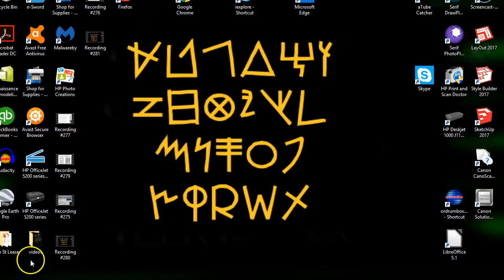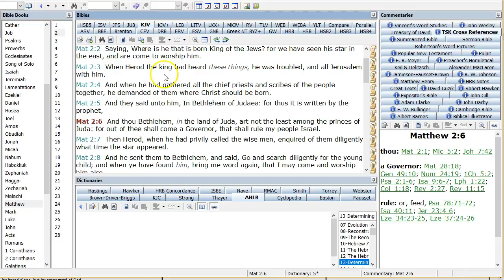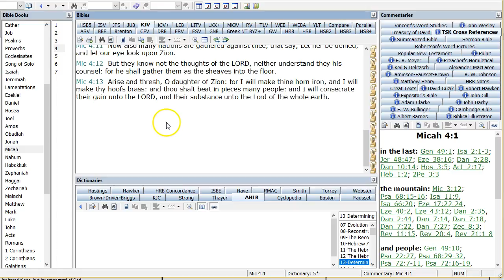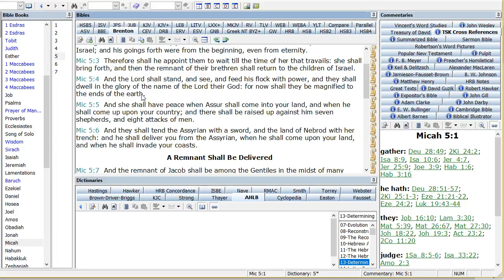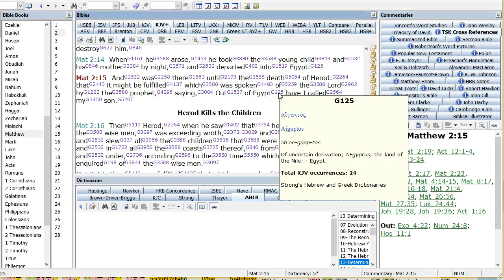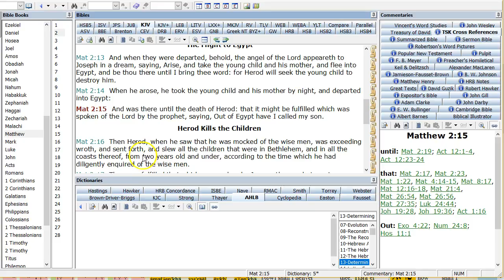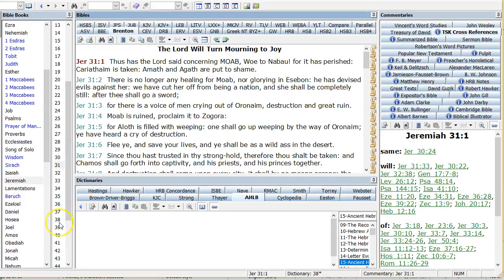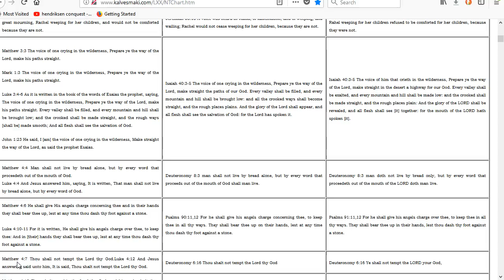NT quotes in OT context, 2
I'm looking at various NT quotes from OT texts to see if we can understand why they'd be used, given the original context.